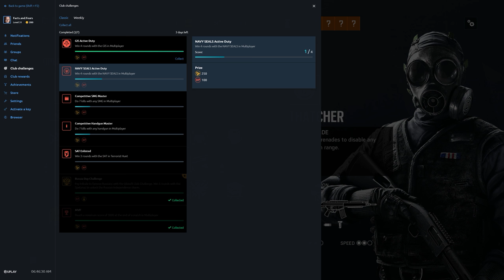Rainbow Six Siege + Part 2321 + Chalet TDM Bomb + Operation Para Bellum pcgaming crew